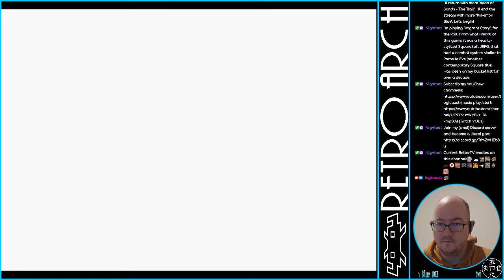Vagrant Story - 05